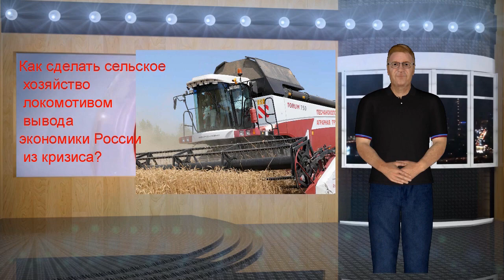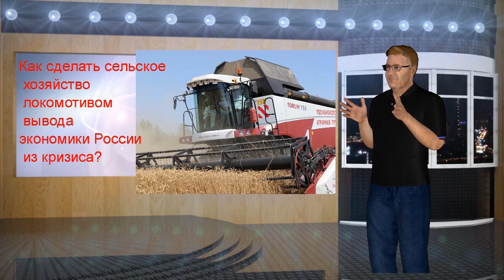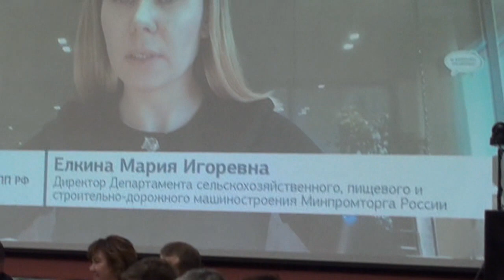Промышленность и сельское хозяйство. Как усилить взаимную поддержку? Первая часть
4 апреля 2022 года состоялось совместное заседание Совета ТПП России по промышленному развитию и конкурентоспособности экономики России и Комитета ТПП России по АПК по теме «Промышленность и сельское хозяйство. Как усилить взаимную поддержку?»
Новый экономический кризис поставил перед реальным сектором необходимость решать множество проблем, среди которых ограничения поставок товаров и компонентов, сложности логистики, волатильность на валютном рынке, замедление спроса, резкий рост цен на сырье и увеличение себестоимости продукции. Участники совещания обсудили меры, позволяющие реализовать позитивный сценарий выхода из кризиса.
В ходе заседания выступили:
- председатель Совета ТПП РФ по промышленному развитию и конкурентоспособности экономики России Константин Бабкин;
- вице-президент ТПП РФ Дмитрий Курочкин;
- председатель Комитета ТПП РФ по развитию агропромышленного комплекса Петр Чекмарев;
- директор Департамента сельскохозяйственного, пищевого и строительно-дорожного машиностроения Минпромторга России Мария Елкина;
- генеральный директор ОАО «Воронежсельмаш» Роман Карпенко;
-  заместитель генерального директора - директор по работе с органами государственной власти ООО «Объединённая машиностроительная группа» Алексей Ярцев;
- председатель правления Ассоциации дилеров сельскохозяйственной техники «АСХОД» Александр Алтынов;
- генеральный директор ООО «Институт молока» Татьяна Нагаева;
- управляющий группы ООО «БСП-Агро» Сергей Бровков;
- генеральный директор АО «Щелково Агрохим» Салис Каракотов;
- президент «Национального движения сберегающего земледелия» Людмила Орлова;
- генеральный директор Национального союза производителей молока Артём Белов;
 -  врио ректора ФГБОУ ВО «Государственного университета по землеустройству» Тимур Папаскири;
 -  научный руководитель ФГБНУ ВНИИЭСХ Россельхозакадемии Иван Ушачев;
-  генеральный директор АО «Портовый элеватор» Елена Зайцева.
Промышленностьсельское хозяйство#взаимнаяподдержка#ТВИНФО Реклама на канале